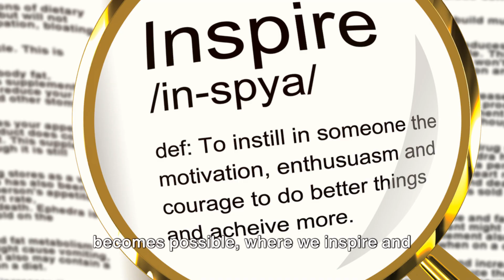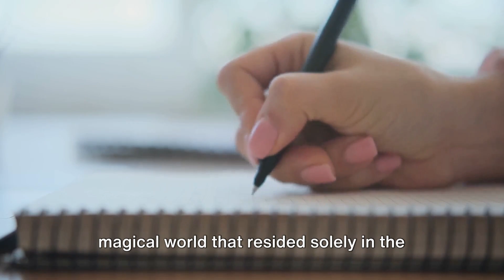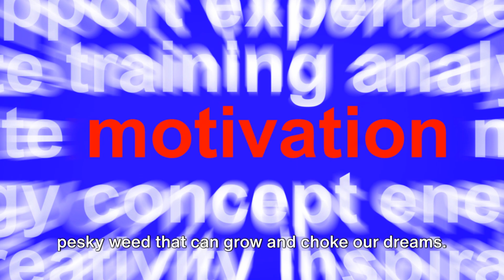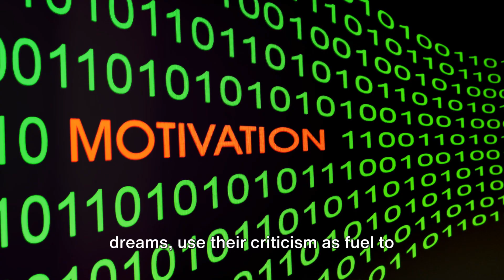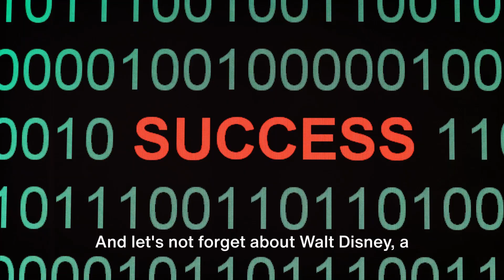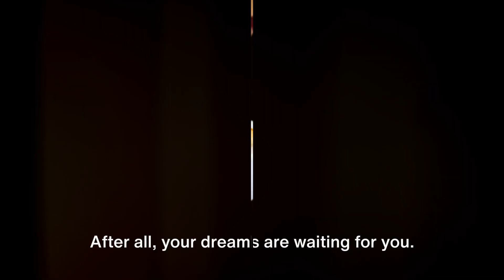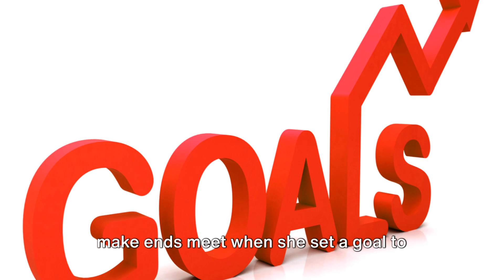Dream Big: Unleashing the Power Within | Believe in Your Dreams Motivational Video Dream Big.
Embark on a journey of self-discovery and inspiration with our motivational video, "Dream Big: Unleashing the Power Within." In this transformative piece, we explore the profound impact of believing in your dreams and the limitless potential that lies within each of us. Through captivating visuals and empowering narration, we'll ignite the fire of ambition within you, encouraging you to chase your aspirations fearlessly. Whether you're aiming for personal growth, career success, or fulfillment in life, this video will remind you that no dream is too big when you have the courage to pursue it. Join us on this exhilarating quest to unlock the extraordinary possibilities that await when you dare to dream big!